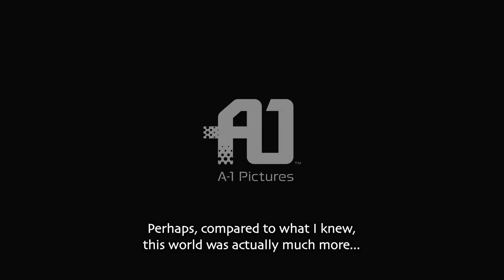Gunslinger Stratos Trailer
The anime series based on the popular arcade game by SQUARE ENIX!

"Me vs. Me--A battle for the future." A.D. 2115, Tohru Kazasumi, an ordinary student thought he understood everything about the world around him until...Gunslinger Stratos will begin streaming this April on the Aniplex Channel, Crunchyroll, Hulu, and DAISUKI!